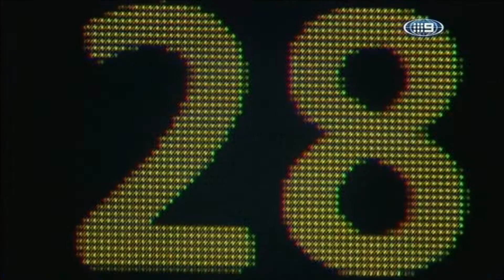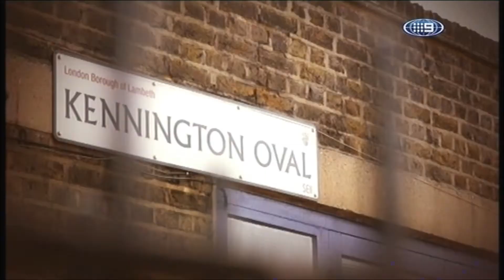Recapping the 2013 Ashes (England Tour)